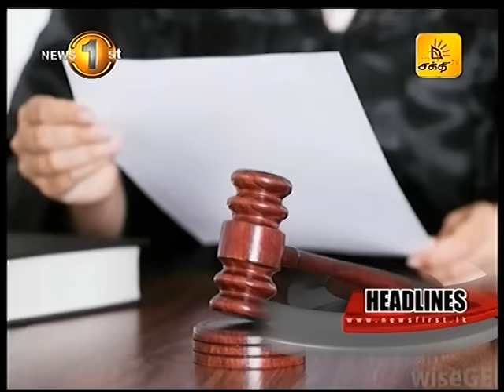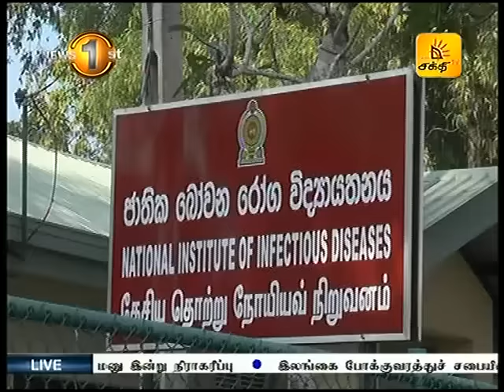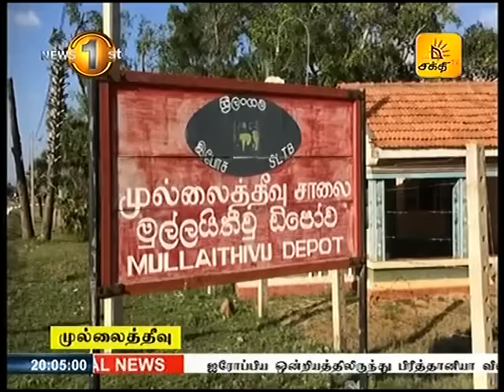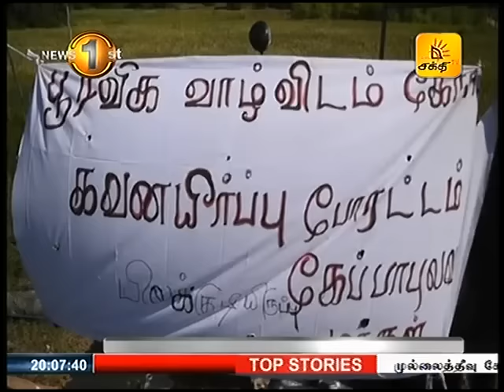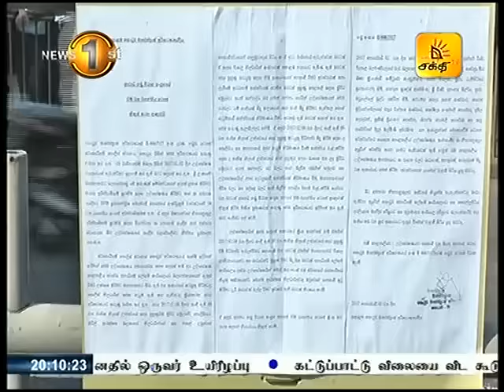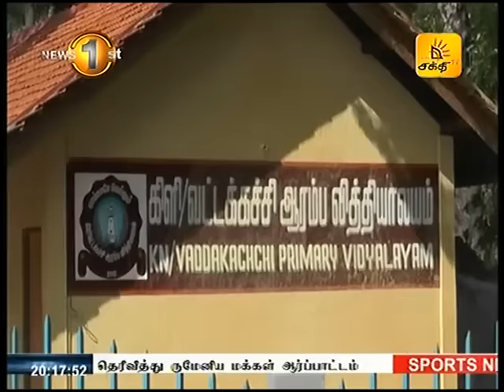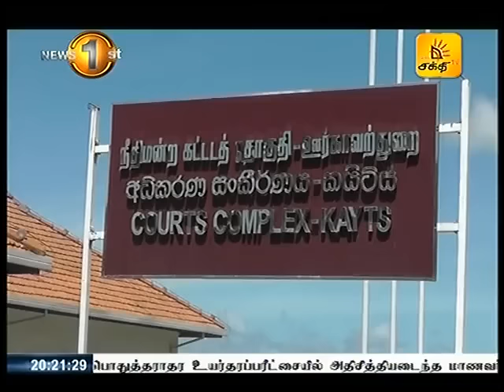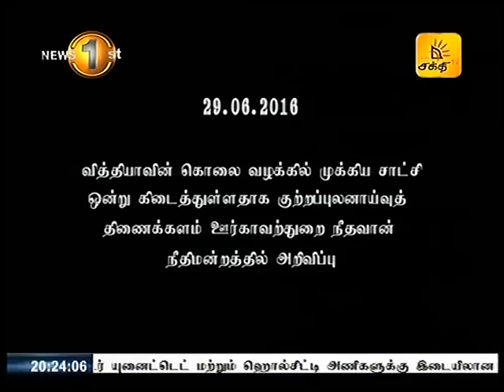News 1st Tamil Prime Time, Thursday, 02nd February 2017, 8PM (02-02-2017)